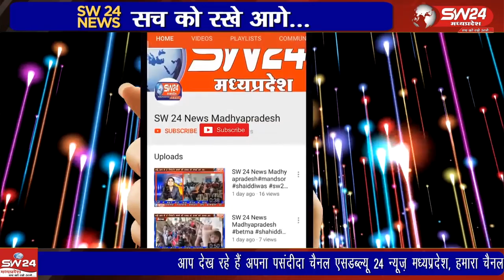बारस पर नगर में निकलने वाली झांकियां में हथियार पूर्ण रूप से प्रतिबंधित रहेंगेसाथ ही डीजे पर धार्मिक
बारस पर नगर में निकलने वाली झांकियां में हथियार पूर्ण रूप से प्रतिबंधित रहेंगे, साथ ही डीजे पर धार्मिक गाने ही बजेंगे। सभी मिलजुल कर शांति से अपने अपने त्यौहार मनाए। उक्त उदगार पुलिस विभाग द्वारा ग्राम पंचायत में आयोजित शांति समिति की बैठक में ऊन थाना प्रभारी लक्ष्मण सिंह लोवंशी ने व्यक्त किए।